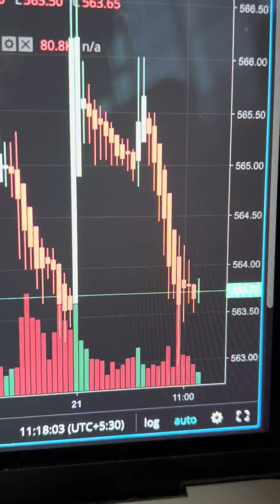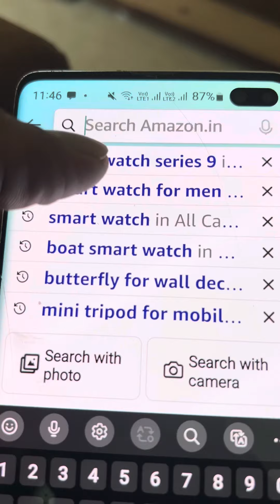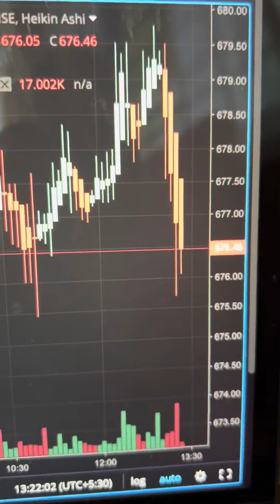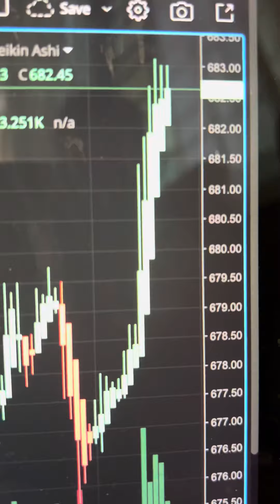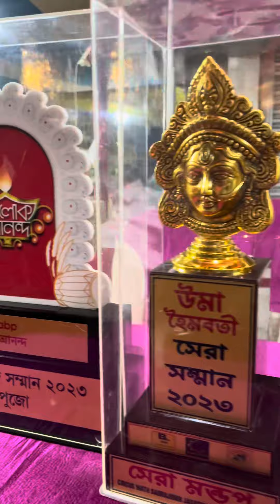Now or Then?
Daily lifestyle vlog
Ami chandan
Pl contact Ami chandan